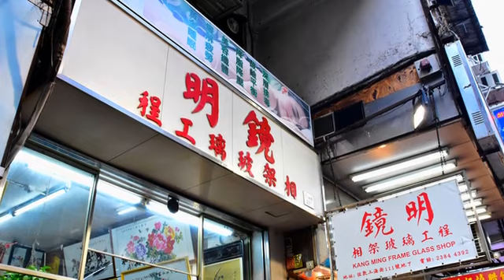[九龍] 上海街 (生活)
喜歡下廚的旅客，不妨造訪九龍油麻地的「上海街」，這條有著「廚具用品街」美名的街巷，早在十九世紀中期已蓬勃發展，至今仍保留著營業數十年、甚至百年以上的老字號商家。各家店鋪匯集了五花八門的廚房用品，無論是刀具、鍋具、烘焙器具，或者點心蒸籠等大小型用具，在這裡皆能一應俱全。來到此地的旅客，不僅可以在眾多選擇中貨比三家，盡情享受購物挖寶的樂趣，也能在每一個轉角和每一棟建築之間，體驗到走進歷史的時代感。